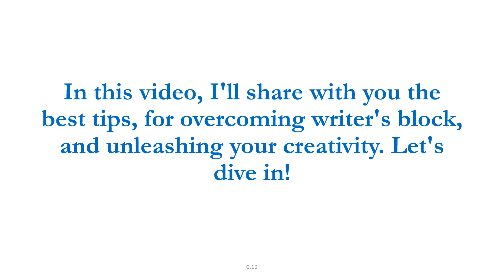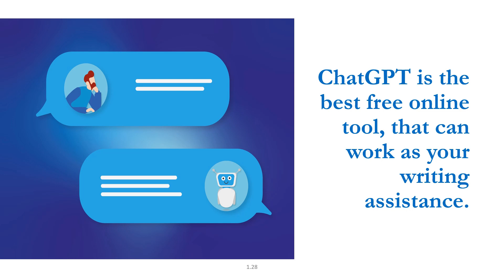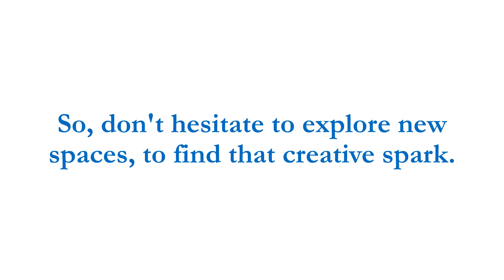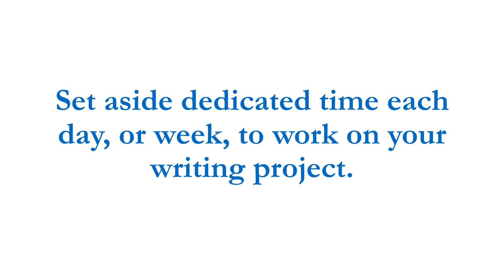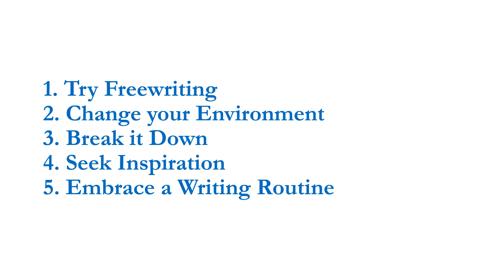Top 5 Best Tips to Overcome Writer's Block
If you want to learn how to overcome writer's block, then watch this detailed video on overcoming writer's block. Writer's block is sometimes very overwhelming and struggling for the authors and writers. You can lose your writing contracts or miss deadlines due to writers block. I have shared in this video some natural and effective ways of overcoming writers block.

ChatGPT, a best free AI tool is also best against writer's block.

Writer'sBlock
WritingTips
CreativeWriting
OvercomingWriter'sBlock
WritingInspiration
Writer'sLife
ProductiveWriting
WritingRoutine
MindfulnessForWriters
CreativeFlow
WritingStrategies
Writer'sConfidence
CreativeExpression
Writer'sMotivation
BreakThroughWriter'sBlock
WritingTechniques
FindYourVoice
WritingCommunity
WritingHacks
WritingProgress